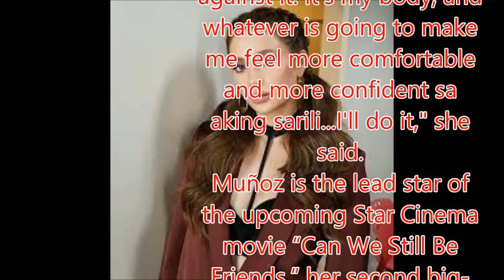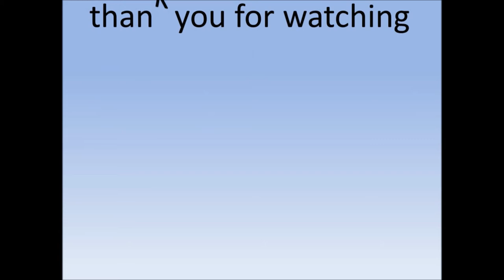Did Arci Muñoz undergo cosmetic surgery?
Philippines News today : Entertaiment scandals

Arci Muñoz finally addressed rumors that she had something done on her face.
In an article by Star Cinema, the actress was quoted to have said that she does “overline” her lips to make it look better.
“Nagpapakapal naman talaga ako ng lipstick, nilalagpasan ko 'yung lipstick ko. If I remove my lagpas lipstick, I'll look the same," she explained.
Muñoz also made it clear that she has nothing against people who choose to undergo plastic surgery.
"It's open naman, 'di ba? Ako personally, I'm not against it. It's my body, and whatever is going to make me feel more comfortable and more confident sa aking sarili...I'll do it," she said.
Muñoz is the lead star of the upcoming Star Cinema movie “Can We Still Be Friends,” her second big-screen project with actor Gerald Anderson.
She was also part of the celebrity talent competition “I Can Do That” which held its grand finals last weekend.